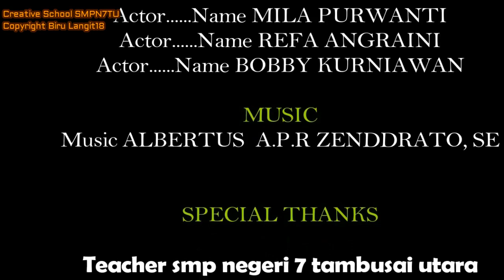Film Terbaru PERMUSUHAN menimbulkan Perpecahan Spesial Tahun Baru ( Episod II )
Film ini menceritakan tentang sebuah Permusuhan yang dapat merugikan semua pihak...
karya ini dipersembahkan untuk bisa kita rennungkan, apabila ada kesalah dalam penulisan nama dan gelar kami mohon maaf

Penting !!!
Adegan ini dipertangung jawabkan Oleh Guru Guru pembimbing Smp N 7 Tambusai Utara dan tidak ada unsur menjelekkan anak anak.

Kepada teman, kerabat dan juga sahabat harap memberikan Komentar yang baik dan sopan.

Pemeran
1. Naila
2. Erin
3. Mila
4. Reva
5. Bobby

Cameraman
1. Mr. Erda Setiawan, S.Kom
2. Mr. Asmara Syah, S.Pd
3. Mr. Zendrato, SE

Thanks To
1. Kepala Sekolah Smp N 7 Tambusai Utara
2. Guru Guru Smp N 7 Tambusai Utara
3. Orang Tua Murid
4. Peserta didik Smp N 7 Tambusai Utara
5. Masyarakat Desa Pagar Mayang
6. Team Creative Siswa

Musik
1. Mr. Albertus A.P.R Zendrato, SE

Sutradara
1. Mr. Albertus A.P.R Zendrato, SE

Penanggung Jawab Lapangan
1. Mr. Erda Setiawan, S.Kom
2. Mr. Asmara Syah, S.Pd
3. Mr. Zendrato, SE

Sekian dan Terimakasih Salam TEAM CREATIVE SCHOOL SMP N 7 Tambusai Utara.
Kategori
Musik